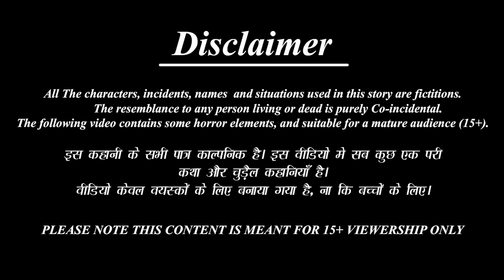शिवलिंग पर मांस चढ़ाने वाला भक्त | Hindi Kahani | Moral Stories | Bhakti Stories